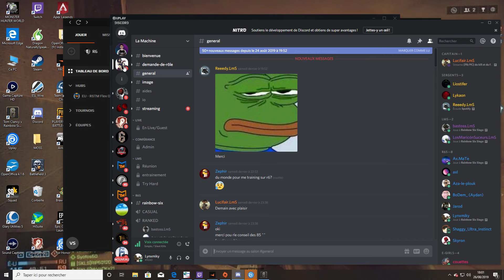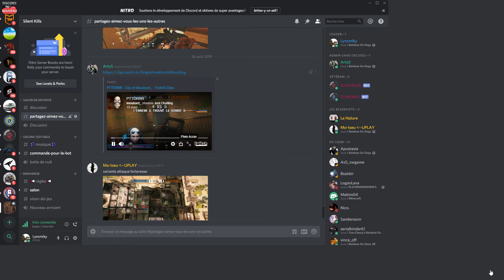Tom Clancy's Rainbow Six Siege 2019 08 26 18 06 43 04 DVR